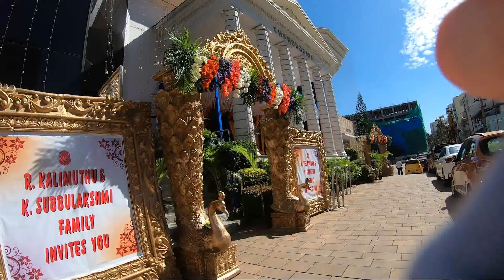I got invited to an INDIAN WEDDING!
What's up YouTube people! 🙌
I had so much FUN making this video even though it took a little more time than I though it's finally done and I'm really HAPPY with what I made, making videos right now is pretty much all I do since I broke my foot, great timing I have to say 👍😅
During my month in India I was lucky enough to witness a real Indian wedding, this experience showed me a fashinating  side of the Indian culture 🇮🇳👰🏽
Again congratulations to the married couple and thanks again to you and all your family for taking care of us. The food was delicious. 🙏😋

Thanks again to Yamen Akhtar Mohammed for the drone shot, so cool how lending a battery to you for a e few minutes returned me with great intros for my videos 😅🤙